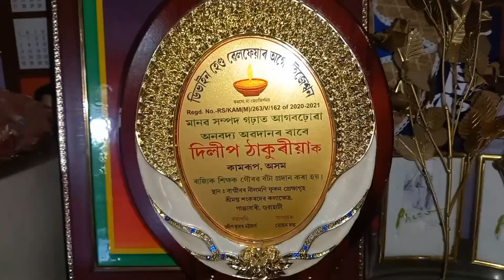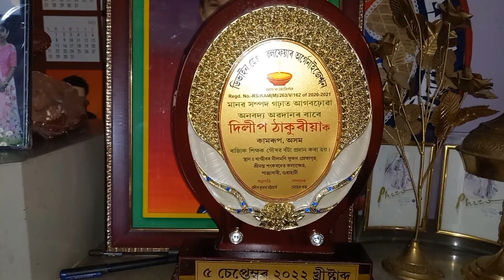নতুন পাগ ঘৰত লগতে আৰু কিবা কিবি।।Daily Vlog।।Pranjal Saikia